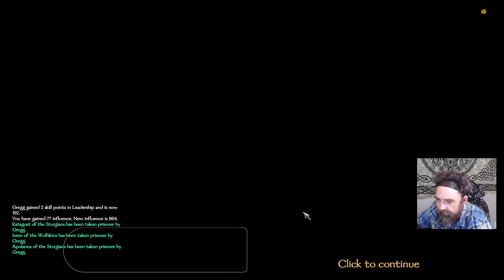Bannerlord: The Wildlings #10